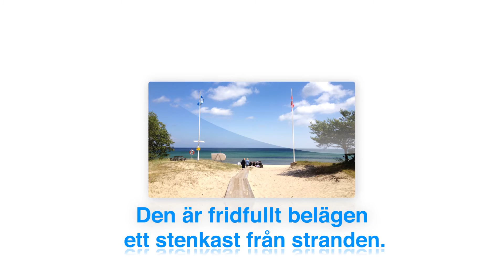CAMPING SKÅNE - RIGELEJE STRAND AB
Besöksadress:
Rigilejevägen 4
297 95, DEGERBERGA

Postadress:
Paradisvägen 57
296 32, ÅHUS

Telefon:
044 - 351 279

Mobil:
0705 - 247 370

Verksamhetsbeskrivning:
Camping Skåne. Välkomna till Rigeleje Strand AB.

Rigeleje camping har öppet året runt. Den är fridfullt belägen ett stenkast från stranden vid den norra porten till den välkända Österlenkusten. Området saknar helt genomfartstrafik. Stranden, som är bred med ljus sand, skulle göra mer välkända semesterorter avundsjuka.

Från väg 19 några kilometer norr om Brösarp krävs en avstickare på 5 km för att nå det rofyllda semesterområdet Rigeleje. Från stranden, som har blå flagg, syns Stens huvud tydligt i söder medan Åhus konturer urskiljs i norr.

Campingen är speiellt välbesökt under de skånska marknadsveckorna. Inom en radie av 20 km kan du besöka välkända Kiviks-, Degeberga- och Maria Magdalena marknad i Åhus. Under vecka 29 arrangeras årligen världens största beachhandbollsfestival i Åhus.

På campingen bor du lugnt inom behändigt pendlingsavstånd. Konstrundan på Österlen besöks årligen under påskveckan av tusentals konstintresserade. Även här är campingen strategisk belägen.

Den rofyllda Campingen har ca 60 elplatser för husvagn/husbil och tält. På campingområdet finns en 18 håls minigolfbana, kiosk med enklare servering och butik. Receptionen och kiosken har under sommaren öppet 11-19, oftast längre vid fint väder. Kioskens specialité är Ottos kulglass som säljs till förmånligt pris. I området finns direktförsäljning av fisk från närbelägen ålabod. Vidare finns det även härliga strövområden såväl norr som söderut från campingen.

Flera av säsongsgästerna har varit campingen trogen i årtionden, några campare har varit stamgäster i 35 år! Vi hyr ut en större villavagn med varmvatten och toalett för fyra personer, ca 27 kvadratmeter och en klasisk campingstuga med två våningssängar, varmvatten och toalett.

Vi har även en enklare husvagn för två vuxna och två barn. Större förtält med bord och stolar är permanent uppsatta. Medtag egna lakan. Husdjur och rökning är ej tillåtet i villavagnen och husvagnen. Bilder på campingen, stranden och våra uthyrningsobjekt finns i menyn till vänster.